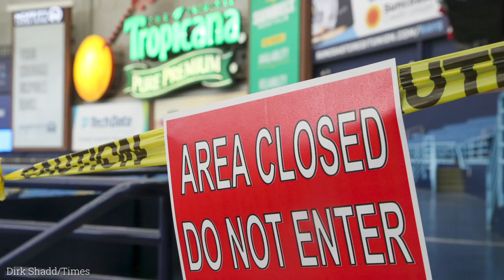Rays' Brett Phillips, Mike Brosseau experience best moments of their lives in 2020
2020 has been a year full of lows and unpredictable challenges. But for Mike Brosseau and Brett Phillips, it brought them the best moment of their lives. Between Brosseau’s ALDS Game 5 home run and Phillips’ World Series Game 4 heroics, the two will live on in Rays history forever. But even after bursting onto the national stage, their lives have pretty much stayed the same.